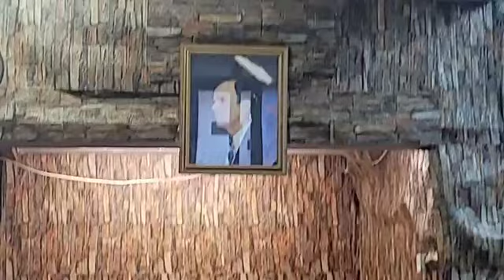Jesus Christ Est Le meme hier, aujourdhui et pour toujours (CHRIST : Place de/of ADORATION).